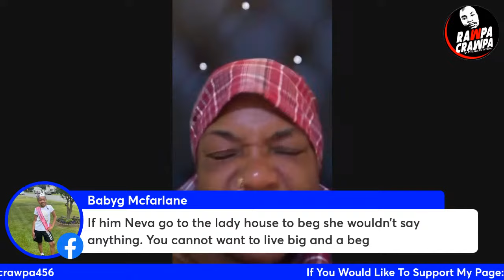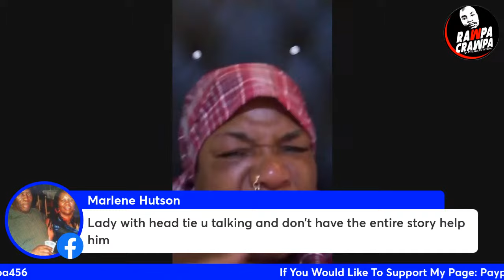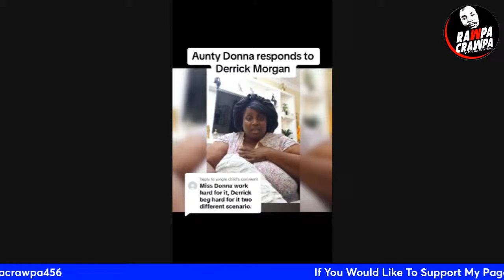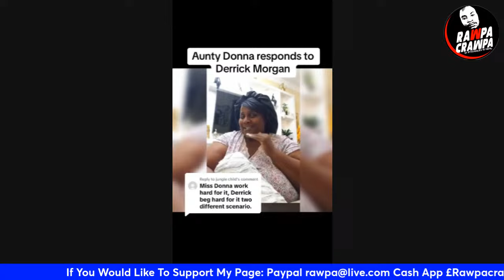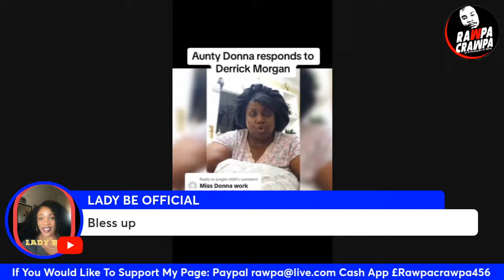Aunty Donna Tak O Everybody Ova Tiktok Who A Defend Derrick Morgan Brawlo!!!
auntydonna Tak O Everybody Ova Tiktok Who A Defend Derrick Morgan Brawlo!!!